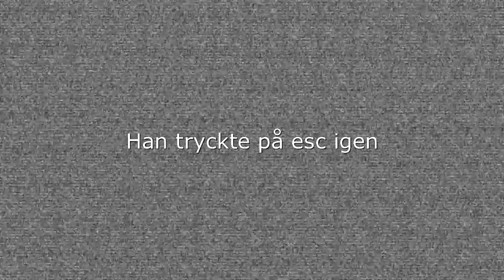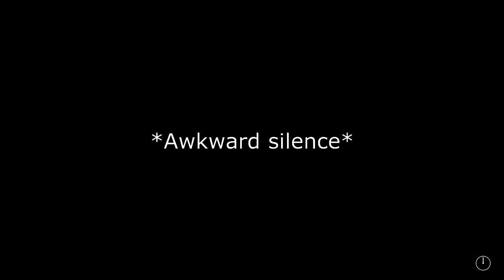Five Nights At Freddy's DEL 1 "Gotta go fast!"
Albin, Viktor, David och Ludvig spelar Five Nights At Freddy's och blir skrämda.

MUSIK AV KEVIN MACLEOD OCH RED AND STIMPY MUSIK FINNS OCKSÅ (SEN LITE SAD MUSIKS SOM ALLA ANVÄNDER MEN INGEN GER CREDIT TILL NÅGON FÖR ATT DE INTE VET VEM SOM HAR GJORT DEN)